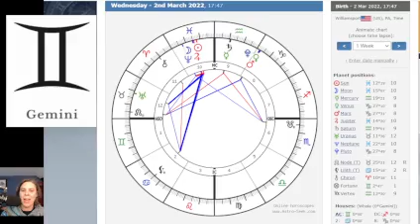GEMINI - Catalyst Astrology Forecast - LEO FULL MOON + STARSEED GRAND SQUARE - Feb 16-March 2nd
YOU'RE AWAKE. NOW WHAT?